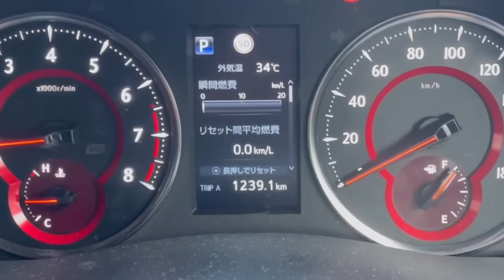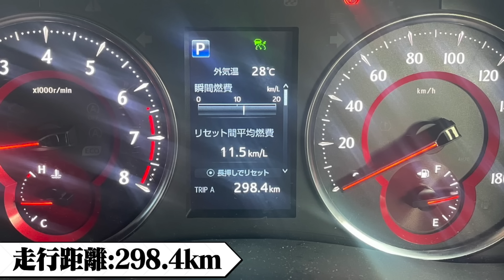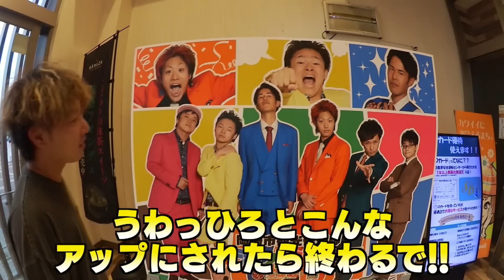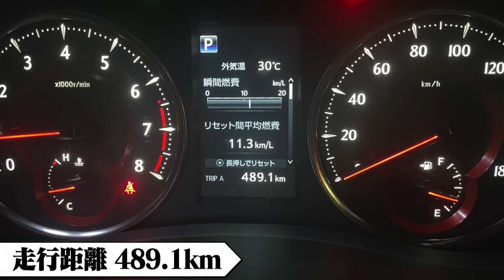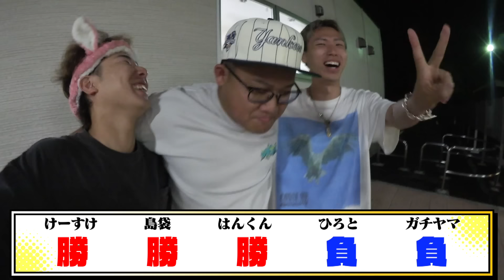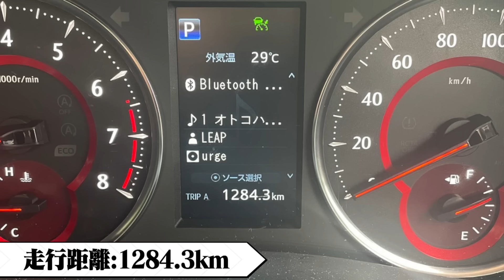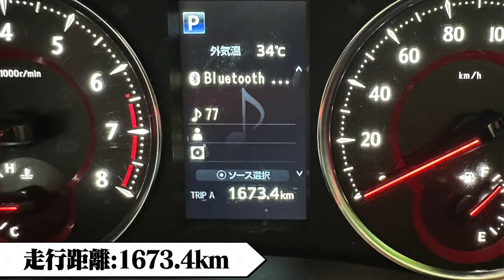【日本一周】3000km走るまで終われないドライブ！！遂にやります…。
今日の動画はこちら！！
あの企画が帰ってきた。。。
もう二度としないと誓ったはずの。。。
3000km走るまで終わらないドライブ〜！！！！
体力面的にもスケジュール的にも
3000kmは出来ないと決めた去年。。。
今年の夏休み最後に復活します！🔥
たくさん見どころがあるからぜひ見てね！！
面白いと思った場所をコメント欄で
秒数を書いてもらえると助かります！！
島袋

100万人突破記念グッズ！！オンライン販売はこちら

【僕たちのヘアケアブランドEXGEE(エグジー）販売中！！！】